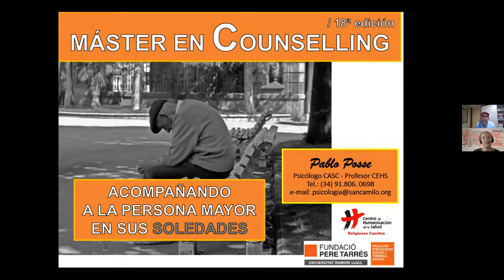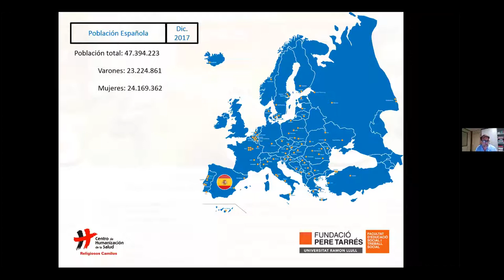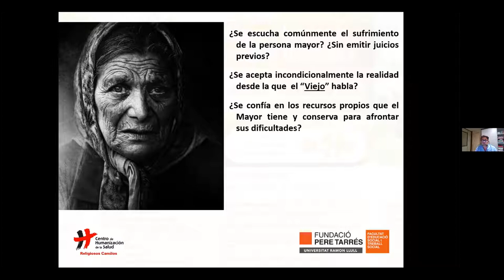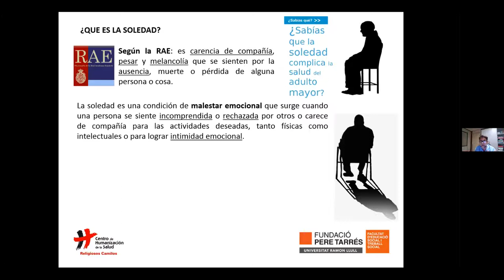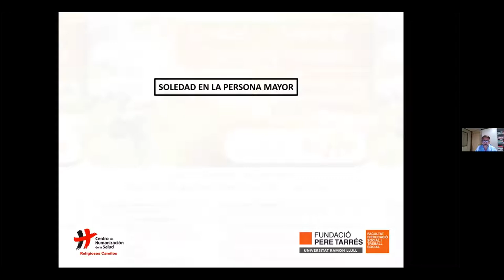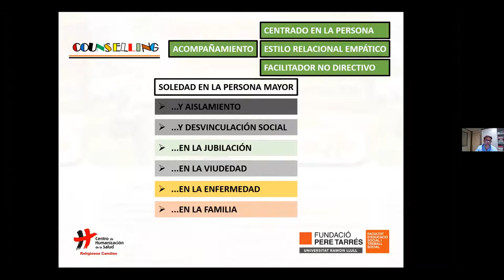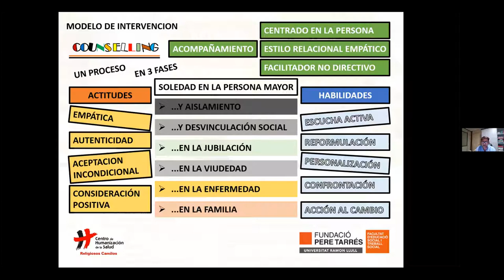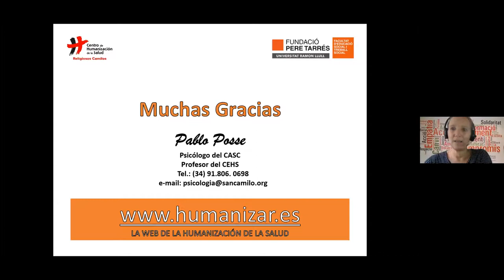Webinar: Acompañamiento counselling a la persona mayor en situación de soledad no deseada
El passat dijous 16 de setembre la Facultat d'Educació Social i Treball Social Pere Tarrés-Url va realitzar la webinar Acompanyament counselling a la persona gran en situació de soledat no desitgada. La presentació va ser a càrrec de Pablo Posse, coordinador i professor del Màster en counselling de la Facultat Pere Tarrés (URL). També és professor del Màster en Cuidados Paliativos de la Universidad Pontificia de Comillas i en el Centro de Humanización de la Salud.